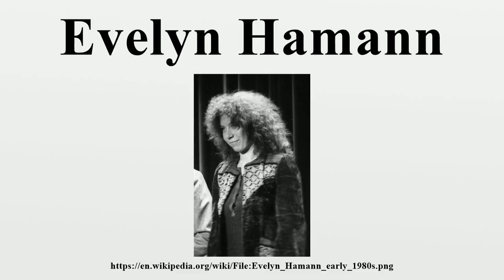Evelyn Hamann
Evelyn Hamann (6 August 1942 – 28 October 2007) was a German actress.She was born into a family of musicians in Hamburg, Germany: her father Bernhard Hamann was a violinist, the concertmaster of the NDR symphony orchestra, and founder of the Hamann Quartet; her mother was a singer and music teacher, and her brother Gerhard was a professor of cello at the Trossingen School of Music.

Image-Copyright-Info
Author-Info:   Ralf Zeigermann (fotographer); cropped by Miss-Sophie

Image-Copyright-Info